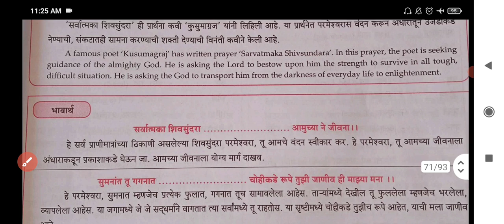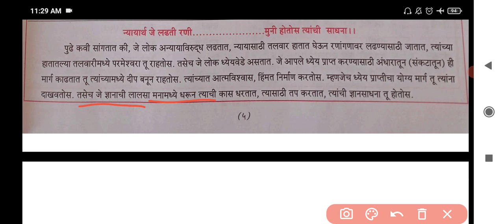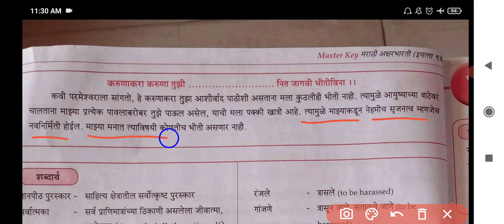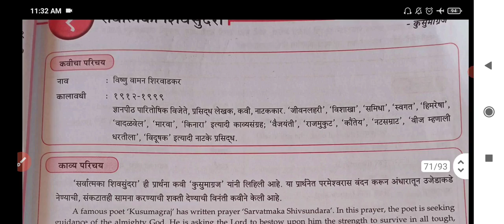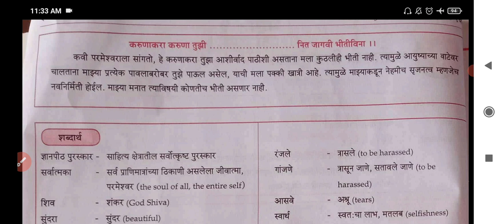9th Marathi Lesson 1 सर्वात्मका शिवसुंदरा स्वाध्याय Digest's Answers